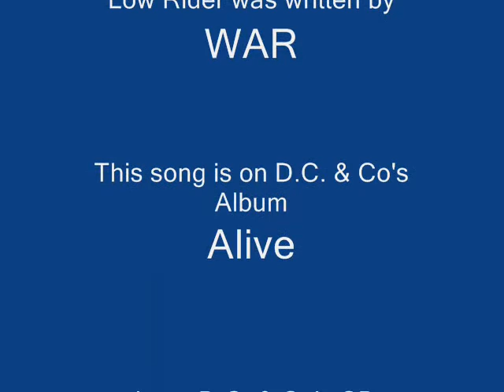Low Rider - Live By D.C. & Co.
D.C. & Co. perform War's classic Low Rider, live featuring Big Tone Torres on guitar, Mike Bitts on bass, David Santana on Drums, Dave Costarella, keys and vocals, Gary Miller congas,  Doug Hill Sax, Adrian Garcia and Wilson Gonzales on trumpet and Darnell Scott on Trombone.